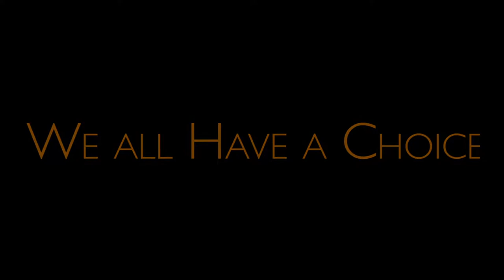DON'T MAKE PROMISES YOU CAN'T KEEP!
DON'T MAKE PROMISES YOU CAN'T KEEP! Written and Directed by David Givens
A short film about the consequences of cheating!
Bryant Lewis
Franchesca Davis
Lawren Britt